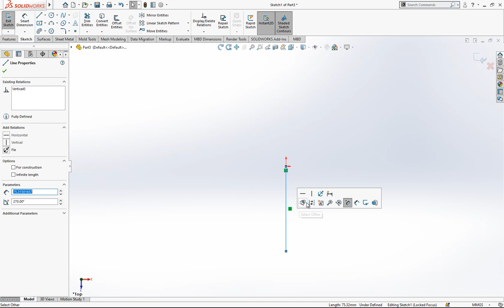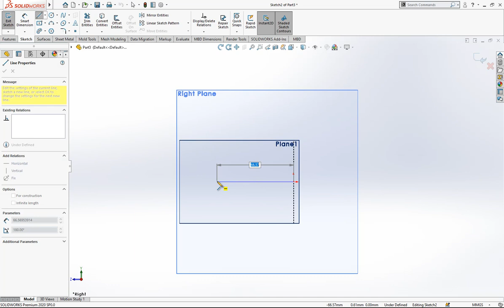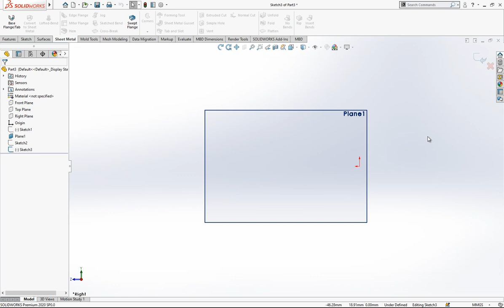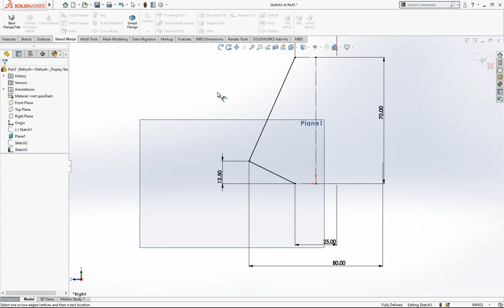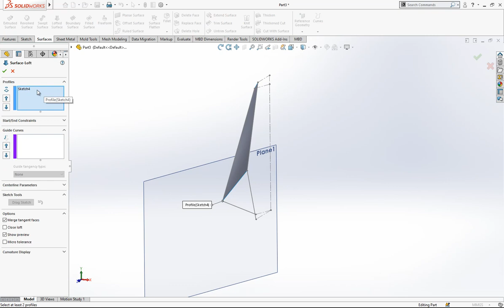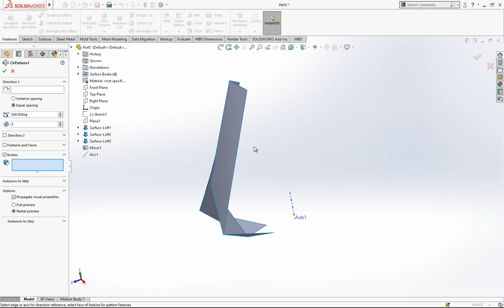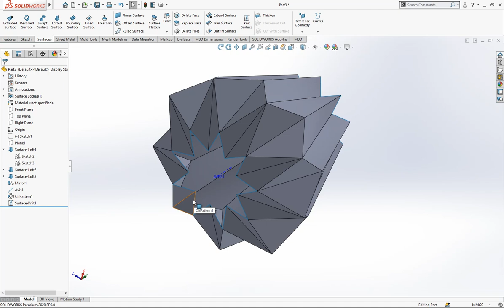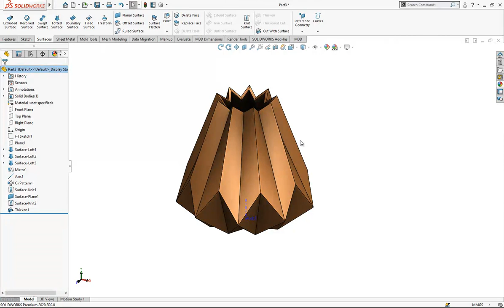Polygonal Vase - SolidWorks Tutorial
Surface Modeling SolidWorks, Advanced Surface Tutorial

Do you want to learn how to use surface modeling? And becoming and expert on Surfacing, then this video exactly for you.

Surface modeling is an alternative to Solid Body modeling. Essentially, it’s just another tab at the top of the SOLIDWORKS User Interface. Surface modeling is an important tool to have in your box because it not only makes modeling easier, it sometimes makes modeling possible. In other words, there’s some geometry that is impossible to create without using surface features.

In this video you will see a  Advanced Surfacing example. Some Surface Commands used in this video as follows:

Extrude Surface
Revolve Surface
Boundary Surface
Surface Trim
Knit Surface
Lofted Surface
Swept Surface
Delete Face
Ruled Surface
Project Curve
Pattern
Variable Fillet